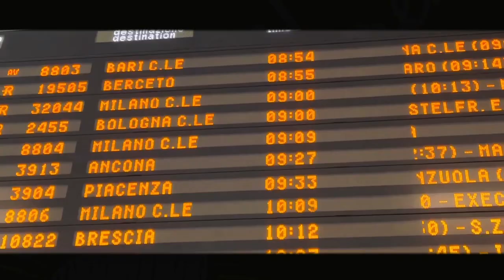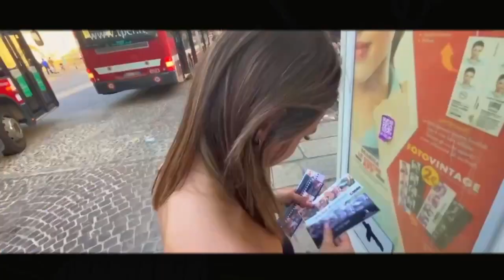Love in Bologna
io e la mia ragazza siamo andati a fare un giro a bologna in giornata fine.